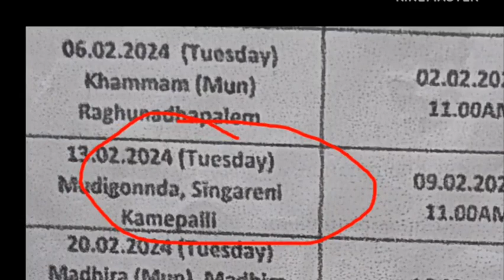సదరం క్యాంప్ స్లాట్ బుకింగ్ తేదీలు మరియు వివరాలు